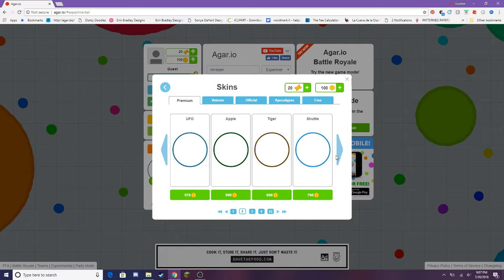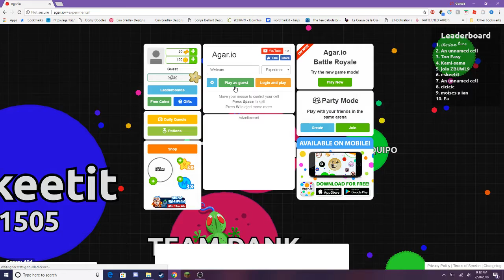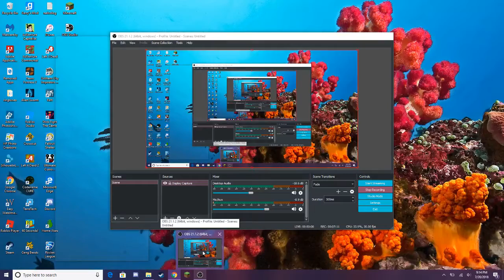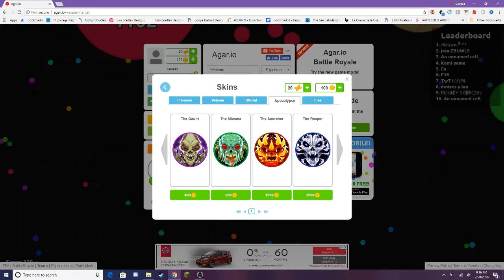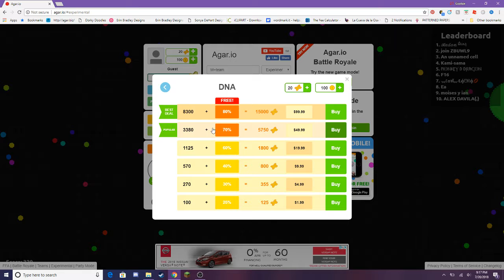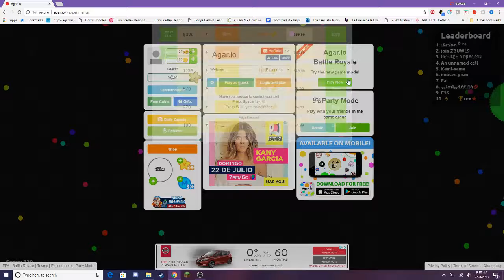agar.io gameplay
i got a new thing so no more lag and i got a mic

mic will not work